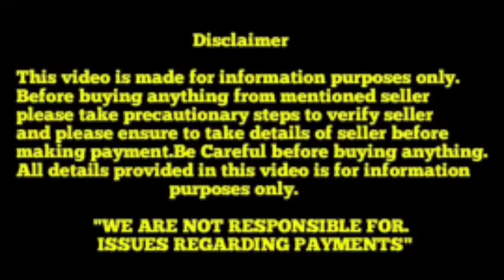Champion line German Shepherd Puppies for sale in Breeder price||7981506244